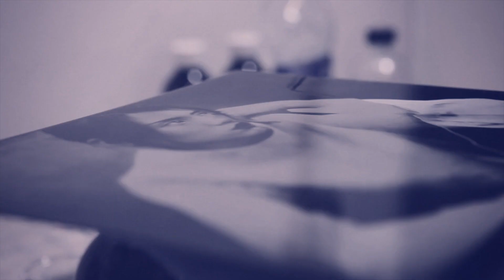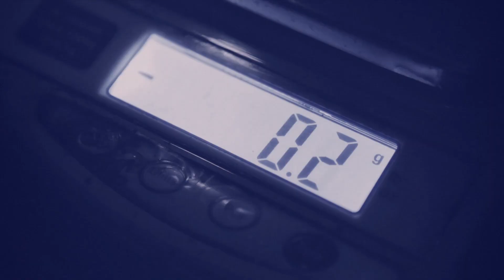Brotherhood - Reasons ➤ (Official Promo)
Probably one of the most anticipated gothic rock albums of 2019 –BROTHERHOOD “IN THE VIOLET HOUR” will be released by Post Gothic Records on vinyl, CD, Cassette and digital streaming and download.

March 1, 2019.During 2018 BROTHERHOOD recorded the album in their own Spider Studio and the result is analbum with amazing songs in classic BROTHERHOOD style; dark, deep, melancholic and epic soundscapes with chorus bass, melodic synthesizers and raw guitars. “IN THEVIOLET HOUR” is all about life and death, love and hate and how to set free and let go. The album contains nine songs and the writers intention was to create a classic, timeless album in modern gothic rock sound based on the roots of goth from the mid 80s. Brotherhood is truly one of the most exciting bands on the gothic rock scene. “

Written by Stefan Eriksson and Micke Lönngren except “Loverman” -written by Nick Cave, Mick Harvey & Thomas Wydler. Published by Mute Song Limited.Produced and mixed by Brotherhood.Recorded at Spider Studio.Backing vocals by Luna Joyce & Jonas Hammar.Mastered by Peter Bjärgö at Asham Room.Artwork by Cecilia Bjärgö, Ben & Jerry Horne.Cover art by Sackarias Luhanko.Photos by Ronnie Gavelin.